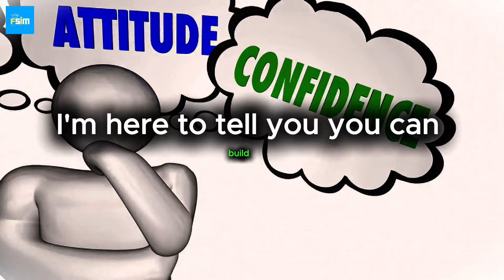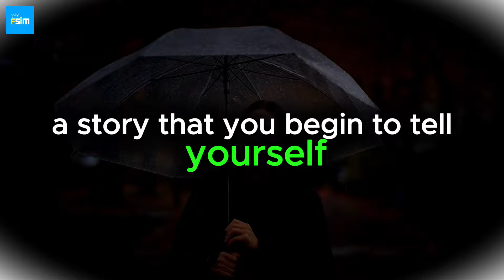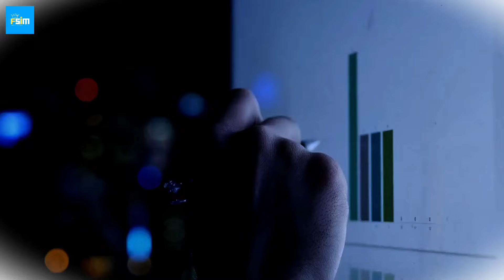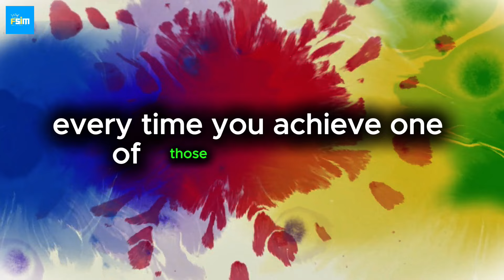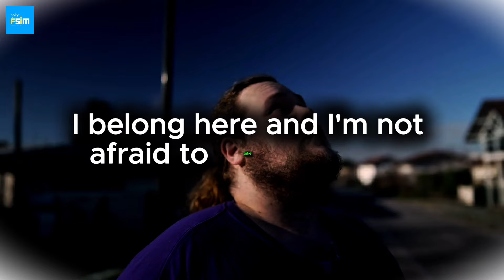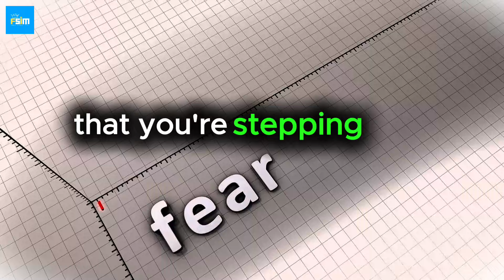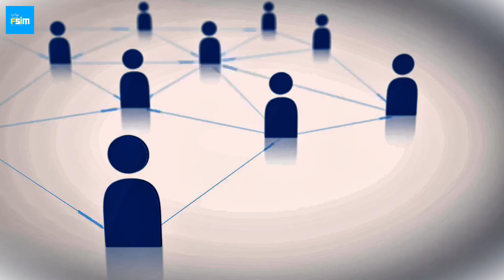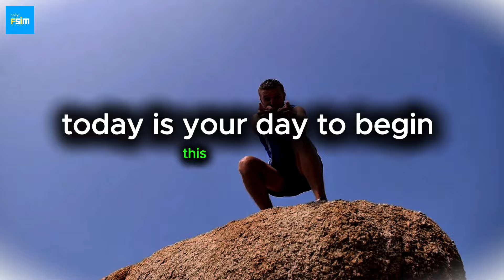Tony Robbins: Master Your Confidence - Your Roadmap to Success | best Motivational Speech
Are you ready to transform your confidence and take control of your life? In this powerful guide, we’ll uncover the steps to unstoppable confidence—from understanding the psychology behind it to building a supportive network, mastering daily routines, and embracing challenges. Whether you're aiming to boost your personal, social, or professional life, these actionable insights will help you break free from self-doubt and become the most empowered version of yourself.

Join us as we explore:

The psychology of confidence and the mind-body connection
Identifying and replacing limiting beliefs
Building an identity rooted in self-assurance
Creating daily routines that fuel confidence